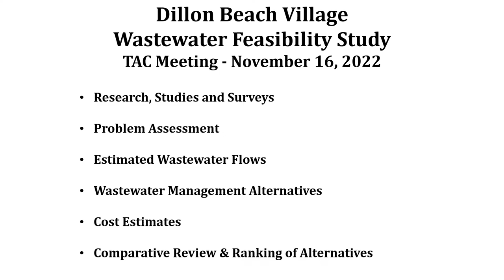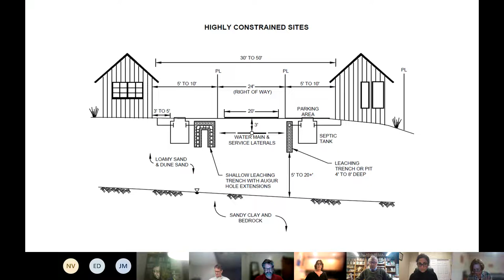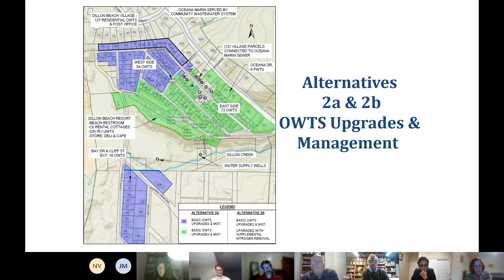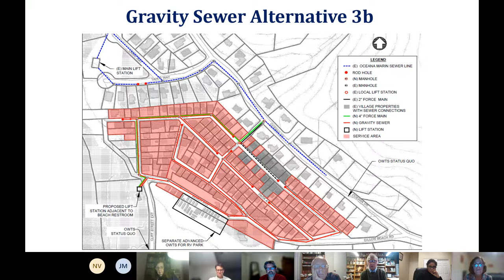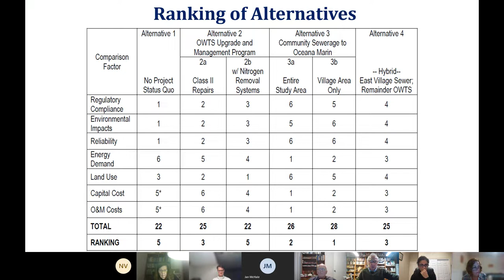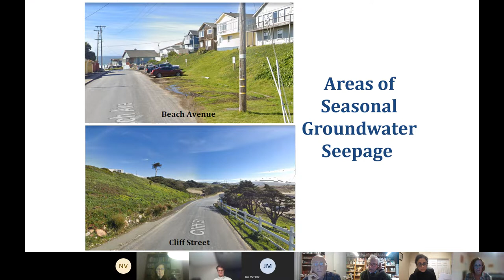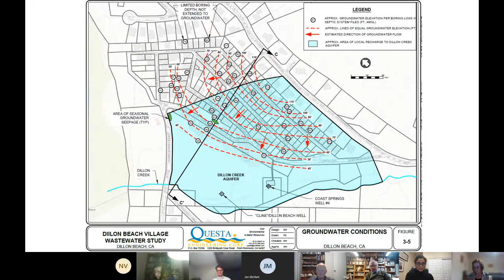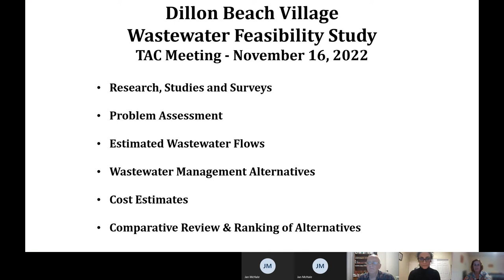Dillon Beach Village Wastewater Feasibility Study: TAC Meeting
The Dillon Beach Village Wastewater Feasibility Study was conducted to identify, evaluate, and compare the various alternatives for improving wastewater treatment and disposal in the community, including options ranging from onsite septic system upgrades to community sewerage facilities. The Technical Advisory Committee (TAC) convened on November 16th to discuss the findings of the report. More details on the study are available on our Marin County